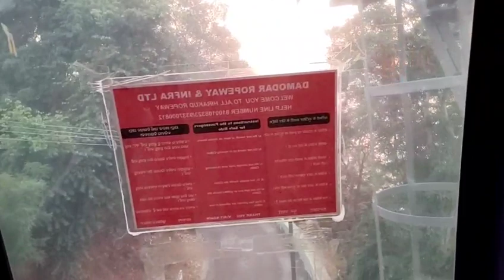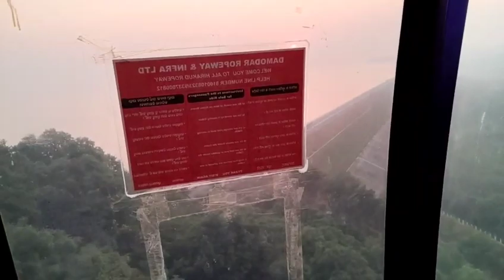ଭଲ କାମ କରିଥିଲୁ ବଲି କଉ ଜନ୍ମରେ ହସ୍ପିଟାଲରେ ଥାଇ କିବି ଭଗବାନ ଆମକୁ ନୂଆଁ ନୂଆଁ ଜାଗା ବୁଲାଉଛନ୍ତି ସପ୍ନ ମର ପୁରା ?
ଭଲ କାମ କରିଥିଲୁ ବଲି କଉ ଜନ୍ମରେ ହସ୍ପିଟାଲରେ ଥାଇ କିବି ଭଗବାନ ଆମକୁ ନୂଆଁ ନୂଆଁ ଜାଗା ବୁଲାଉଛନ୍ତି

good evening 🙏🙏🙏🙏